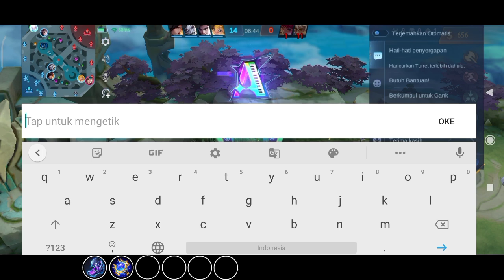LOCK VALE DAN ZILONG TANPA HENTI SAMPAI EMOSI !!! BUILD EUDORA TERSAKIT 2023 - MOBILE LEGENDS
Makasih yang udah support ya🙏😊